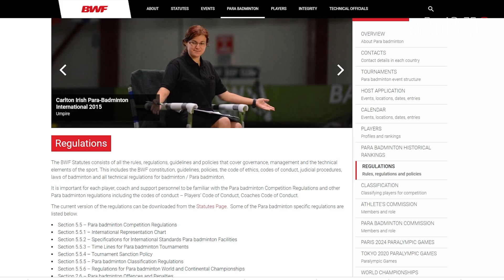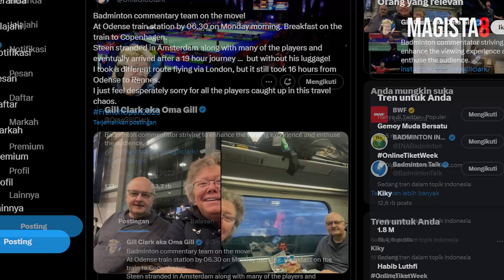Kaosnya Namanya Sama! 😂 Saat Pemain Pake Jersey Teman Hingga Kaos Latian Di French Open 2023 🔥